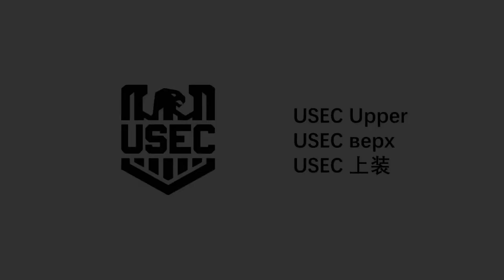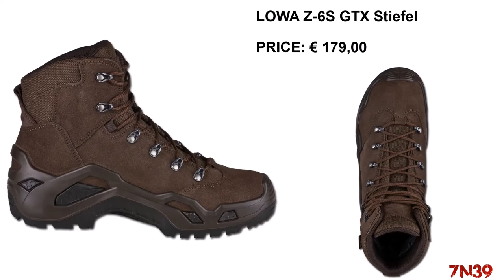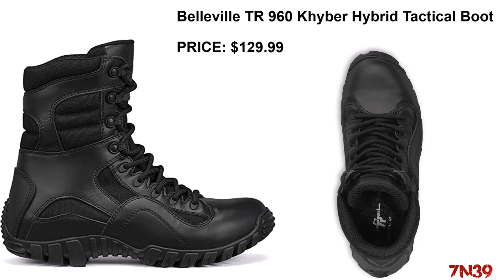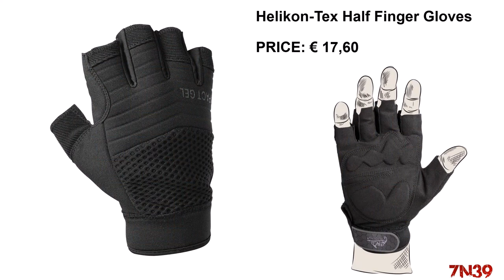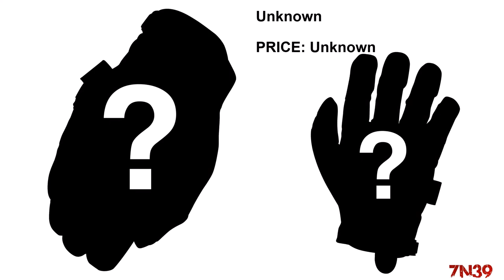Tarkov IRL /All PMC clothes, pants, gloves, boots, knee Pads and prices.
It took me four months to check the details of each item, and if there were errors and deficiencies, I would revise them.